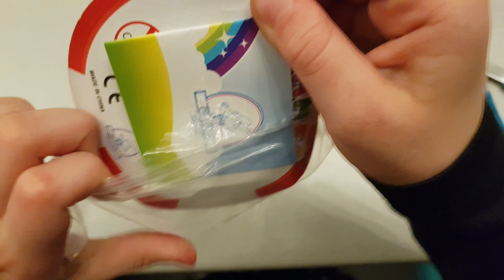Socado Mlijecna Cokolada Big Chocolate Egg Unboxing